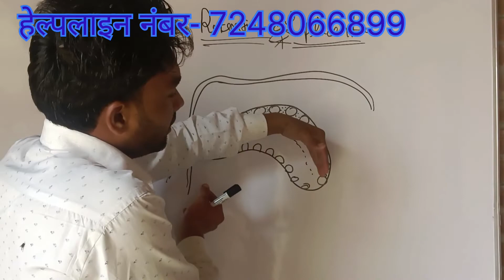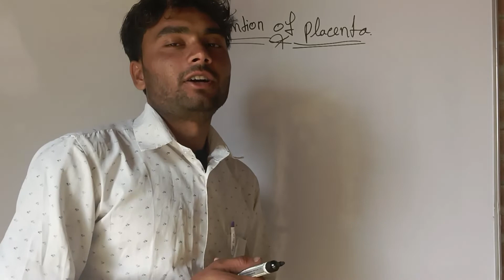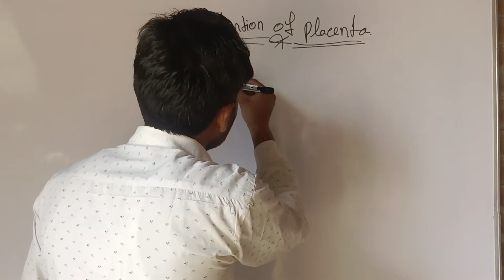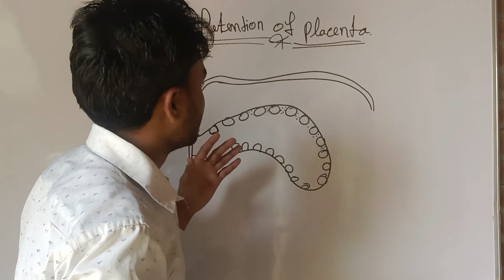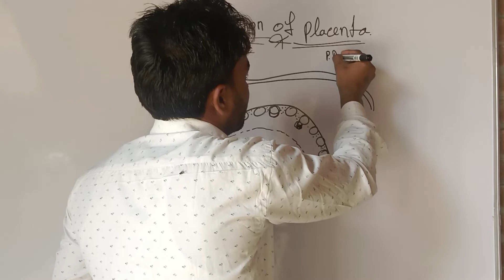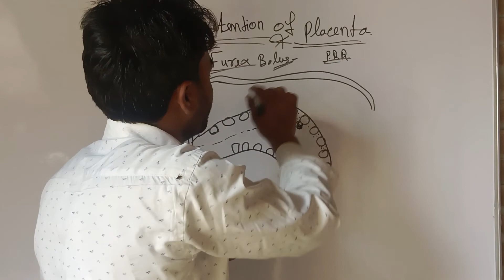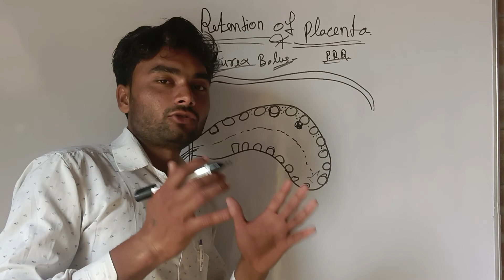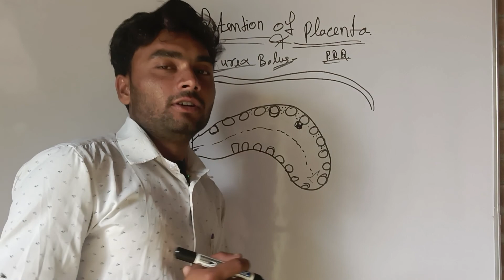Retention of Placenta ||# जेर,बेली, फुल को सही तरीके से बाहर कैसे निकालें ||# Vet Shivam Kumar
दोस्तों नमस्कार-- आज की इस वीडियो में मैंने ये बताया है कि,बेली, फुल  को सही तरीके से बाहर कैसे निकाले!